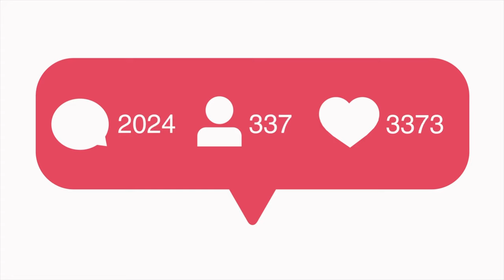KONTENT QUEENS SZN ✌️ TRAILER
Welcome to Kontent Queens, a weekly conversation about the complexities and nuances of the creator-driven social media economy. Hosted by multi-faceted entrepreneurs and industry powerhouses Kia Marie (The Notorious K.I.A) and Vic Styles.

The Kontent Queens platform exists to inform creators, new and old, about the bounty of wealth and growth opportunities in the kontent creation industry and simultaneously share best practices for your careers to have longevity.

As new classes of creators continue to ascend into the ranks of the creator economy, there still maintains a lack of decorum and transparency both on the brand, agency, and influencer side. We’re here to fix that. We believe, as an industry, it’s not enough to teach virality if we aren’t also teaching scalability and sustainability, too.

This is Kontent Queens, where Kontent is Queen!

CREDITS
Kontent Queens is Executive Produced & Directed by Fredia Lucas. Mixing & Engineering completed by Eric Aaron. Original Music "Beach Day in Brooklyn"by Sarah the Illstrumentalist.

JOIN THE KONTENT KINGDOM
CONNECT WITH OUR HOSTS
The Notorious Kia @thenotoriouskia
Vic Styles @thevicstyles
CONNECT WITH OUR PRODUCTION TEAM